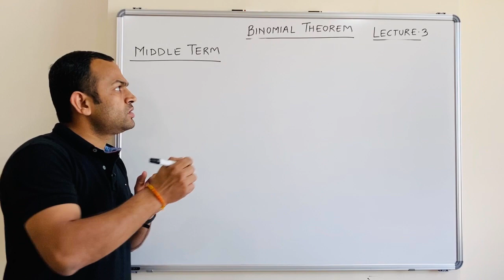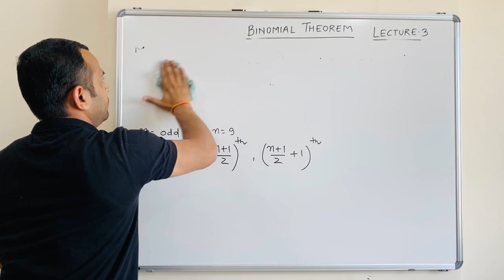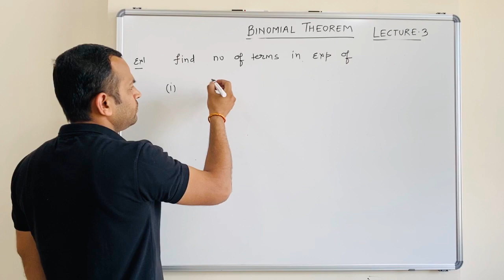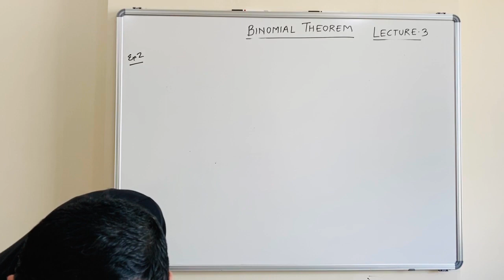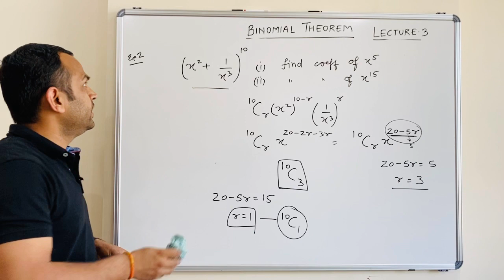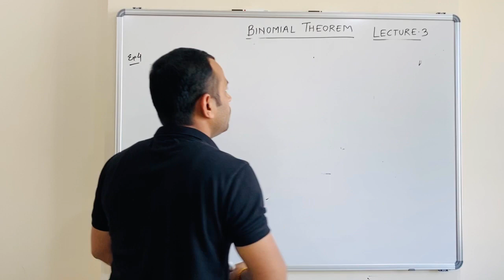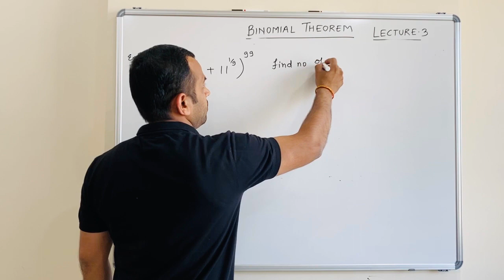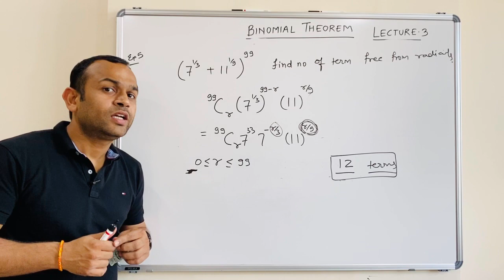Binomial Theorem | Lecture 3 | Middle Term | Problems | Class 11th XI | Board | JEE Main Advanced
How to find middle term in binomial expansion, methods to find coefficients